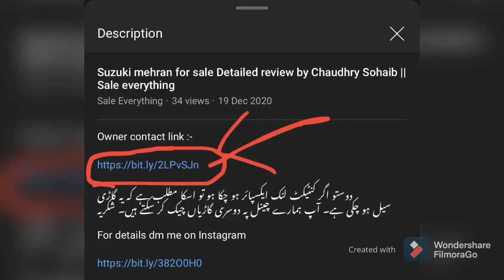Dihatsu Charade and Suzuki Fx for sale detailed review by Chaudhry Sohaib || Sale everything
Owner contact link :-
Dihatsu Charade

Suzuki fx

‎دوستو اگر کنٹیکٹ لنک ایکسپائر ہو چکا ہو تو اسکا مطلب ہے کہ یہ گاڑی
‎سیل ہو چکی ہے۔ آپ ہمارے چینل پہ دوسری گاڑیاں چیک کر سکتے ہیں۔ شکریہ

Topic Covered on this Channel:
1. How to buy a used car?
2. Buy used cars in Pakistan
3. Used cars buying tips
4. Latest cars prices in Pakistan
5. Used cars for sale in Pakistan
6. Buy modified cars in Pakistan
7. Buy sports bikes in Pakistan
8. Tips for buying a used car
9. How to check car documents?
10. How to check the paint of used cars?
11. Sasti car in Pakistan
12. How to buy a car?
13. Used car prices in Pakistan
14. Cheap cars in Pakistan
15. Suzuki rates in Pakistan
16. Toyota corolla gli new model
17. Toyota corolla xli new model
18. Imported car prices in Pakistan
19. How to inspect used cars
20. How to check a car for sale
21. Buy Mehran used car
22. Buy used carry Dabba
23. Buy used vehicles in Pakistan
24. Pakwheels budget cars for sale